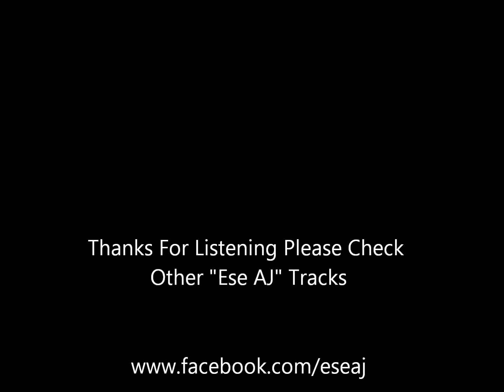Ya Hear Meh - Ese AJ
Ese AJ

Ya Hear Meh

*LYRICS*

 fuck a policica we no liking yah you not eithen entering ma rador currupt souls bent coppers all hail a police man killahhh speaking from the rillah im just hating govermental ways n i aint even a hater do your job, protect the inocent i wouldnt have anything agaisnt yah but not harrass or bust em for what tha goverment allow in the country anyways nothing is to be so trusted an i cant get how so many people can be so blind sighted now hate on mehh cause im politically right'ed but enought of that fuck it i tell you like d generation x get down and suck it ima let you touch it, play with it a lil but be carefull as it may go off just like my pistol pah pah fuck some bitch ass mayate to try an jack me i call out the family an have a bounty on you quicker then youd go down on a neo nazi in the penitentiary ya hearr mehh an sucker ass refugee trying to claim an asylim seek but your all for ji had man forget allah an accept jesus  then i wouldnt have a problem with yah its your relgion not colour its your creed not your bread an this is just me speaking on what i beleive and i wonder how many 100million people wud agree with me if only they heard meh buh ay they hate the great and they dont promote the realness just fake ass bull shiii but afterall i am the outstanding thats why they cant stand mehh and now i know yah hear meh reppin mexican, englishman ooo wow pero soy chicano so if yah feel me check me an support me facebook page e-s-e a-j n like me mwahh